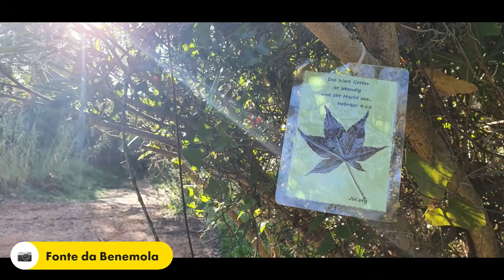Sunday Ride - Geositios Algarve